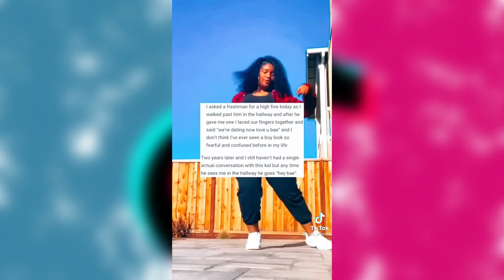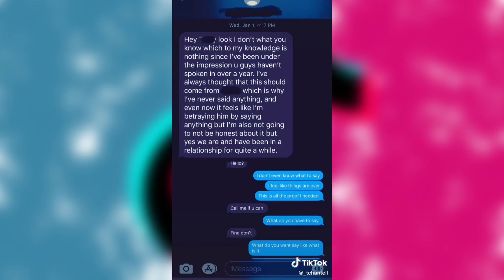STORY TIME TikTok Compilation 📖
This is the, STORY TIME TikTok Compilation 📖 pretty much random popular ( dance / try not to laughs, and more ) tiktoks I have saved on my phone for no reason, I hope you’ll enjoy it!

Leave a feedback in the comment if you want some kind of special compilations! 😁

random tiktok random compilation

random tiktok compilations,St Marie,St Marie tiktok,st marie tiktoks,ultimate random tiktok compilation, STORY TIME TikTok Compilation, funny compilation tik tok,Charlie damelio,how to get more followers on tiktok 2020,2 Phút song,fyp tiktok,random compilations,Tiktok that love to watch during my free time,cursed tiktok that I have on my phone,Tiktok that made me laugh,tiktok mashup,tiktok mashup 2020,tiktok compilation 2020